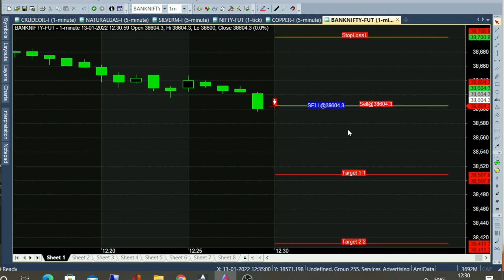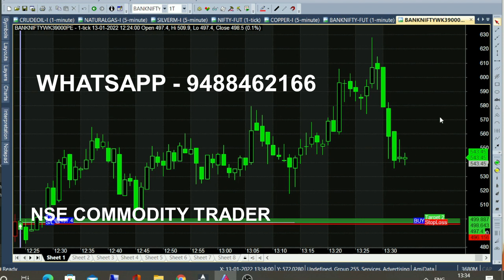Bank Nifty Option 12 PM Expiry Trading | Weekly Expiry Intraday Trading Tips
Bank Nifty Option 12 PM EXPIRY Trading, Banknifty Future Weekly Expiry Intraday Trading Tips.

Today we analysed banknifty future after 12 pm due to Today weekly expiry. It is one of the best expiry strategy.

⏱️⏱️TIME CODES⏱️⏱️
0:00​ - 38600 Range Trading
0:30 - Sell Bank Nifty
1:00 - How to trade
1:40​ - 98 Point Movement
2:30​ - Banknifty 39000 Put Option